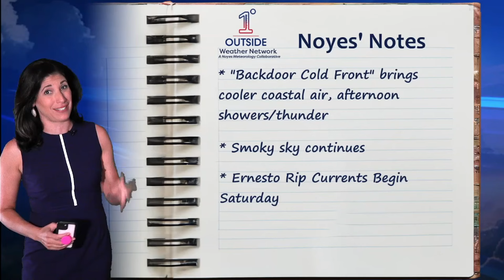Thursday Noyes’ Notes/1°Outside: Backdoor Front, Scattered Storms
A backdoor front will slide through and wash out over eastern New England today ushering in a wind shift and dropping temperatures at the coast. Scattered showers and thunderstorms develop during the afternoon and evening, a few of which could be on the stronger side. Some smoky skies remain in place too. Danielle has all the details.